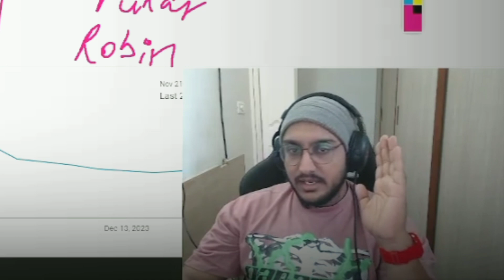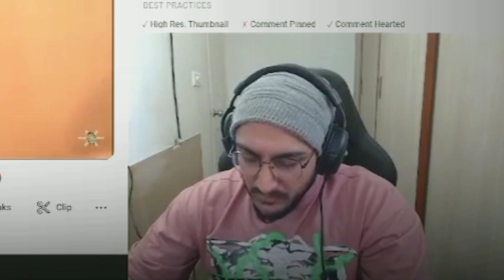Why SouL taking Harsh Decision - SouL Legacy Important❤️🚀